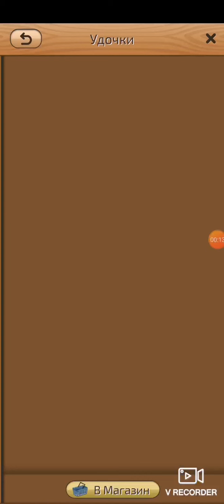Let's Fish. Австралия. Твин Фолс